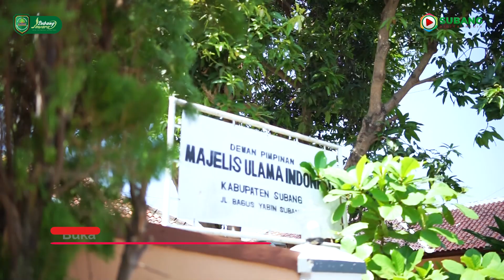Membuka Musda MUI, Kang Jimat Haturkan Terima Kasih Kepada Para Ulama